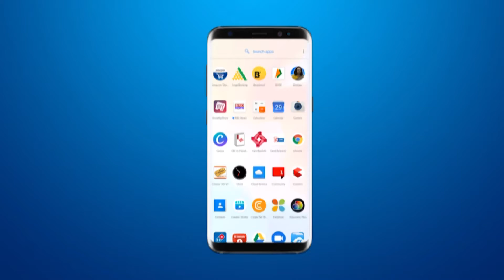Corona Vaccine का 2nd Trial Run आयोजित : OSD Vinod Rao ने Gorwa Urban Health Center का जायजा लिया